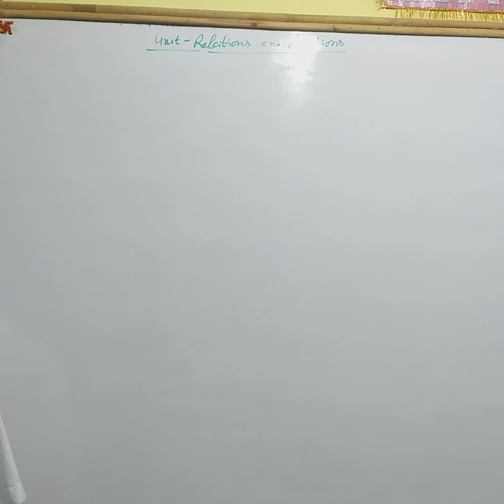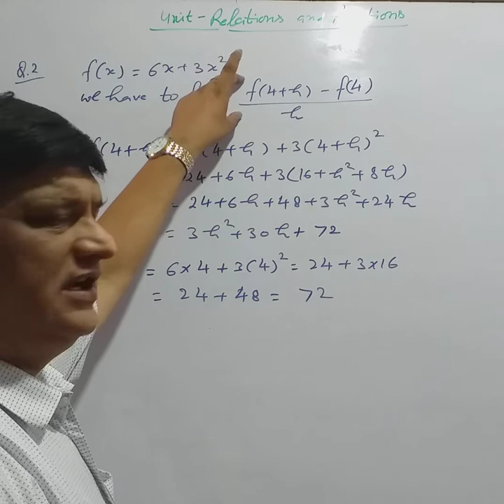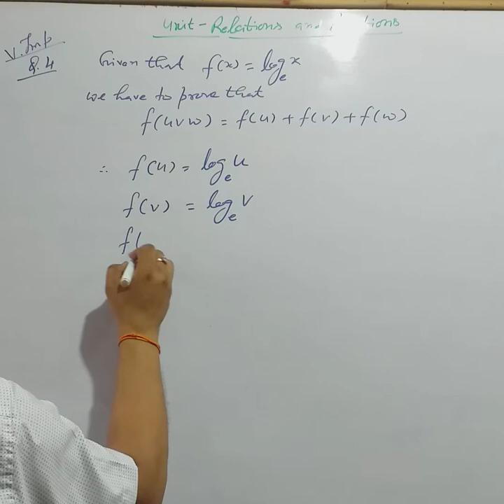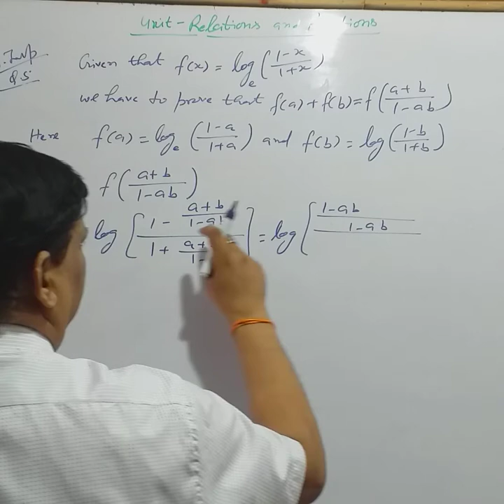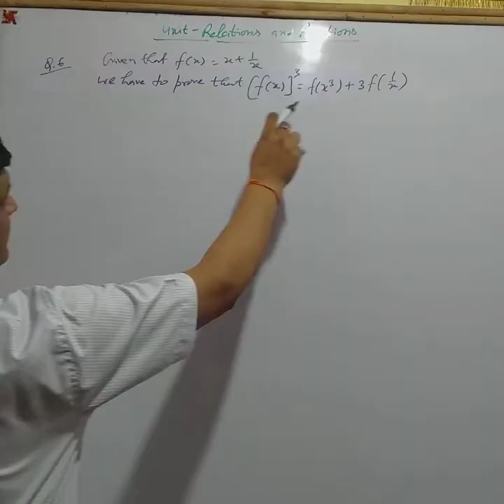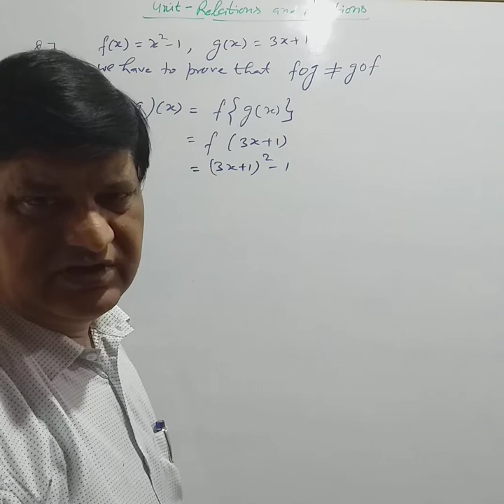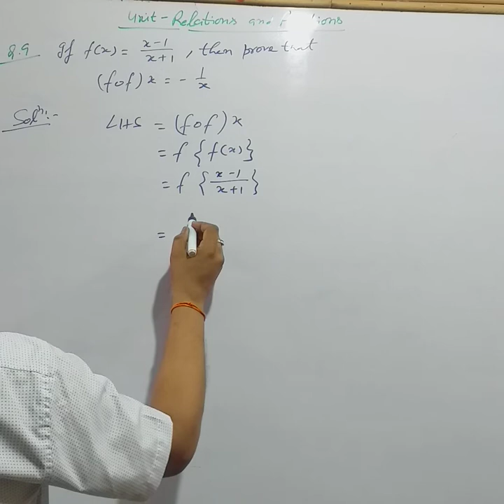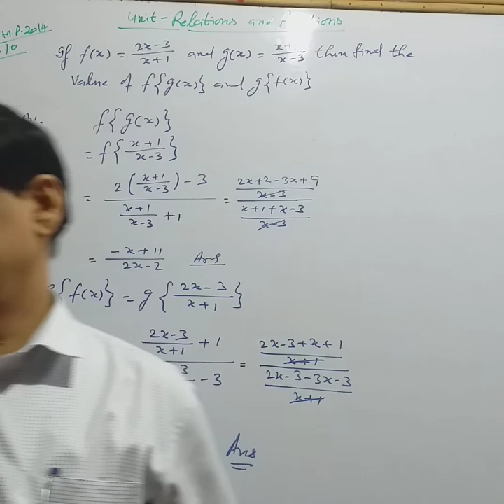Class 11: Relations and Functions《NCERT/CBSE/MP》☆Lecture 2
Practice Questions on Functions and Composition of Functions